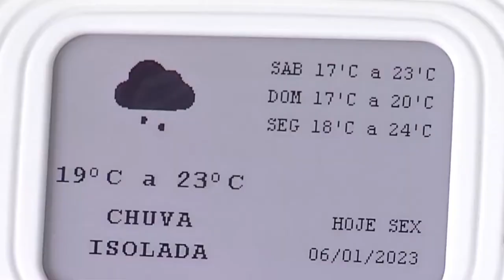RIBEIRINHOS DO RIO PARÁ EM CARMO DO CAJURU, RECEBEM DISPOSITIVO DE ALERTA EM CASO DE INUNDAÇÃO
| REGIÃO |

MORADORES RIBEIRINHOS DO RIO PARÁ, EM CARMO DO CAJURU RECEBERAM UM DISPOSITIVO DE SEGURANÇA QUE ALERTA EM CASO DE RISCO DE INUNDAÇÃO. O EQUIPAMENTO FOI FORNECIDO DE GRAÇA PELA CEMIG E SERÁ FUNDAMENTAL NESTE MOMENTO CHUVOSO.